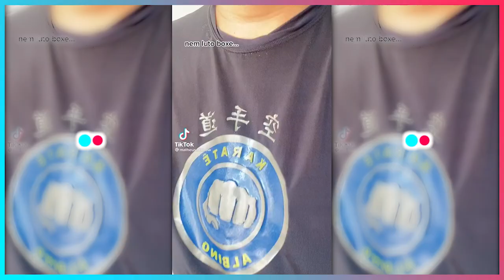TIKTOKS DE AGOSTO DO MATHEUS ALBINO !!! ‹ TikTok Hits ›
Esse vídeo é um compilado dos TikToks de agosto de 2021 do Matheus Albino, um garoto que começou a crescer muito desde 2020 e já conquistou a gente com suas incríveis DANÇINHAS e seus conteúdos diferenciados postados em sua conta, separamos e juntamos aqui nesse vídeo os TikToks postados por ele no ultimo mês, gostaram?